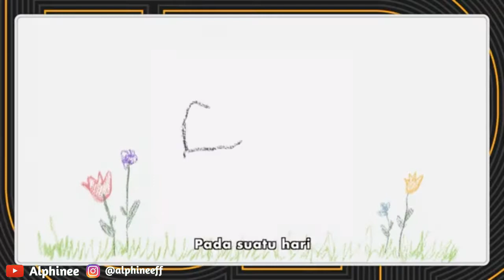JAM BERAPA SIH SELESAI MAINTENANCE FREE FIRE HARI INI? MAINTENANCE FREE FIRE 23 SEPTEMBER 2020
Terima kasih buat kamu yang masih setia nontonin video di channel ini,😊